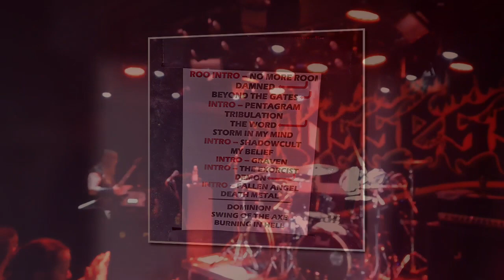POSSESSED - Live at On The Rocks, Hell-sinki, Finland, August 4, 2023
Filmed by Luxi Lahtinen.